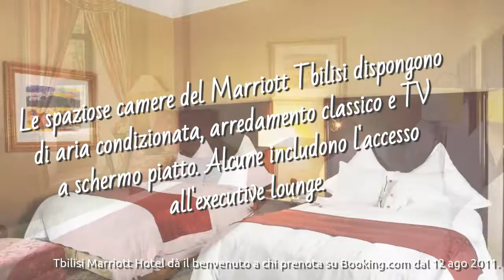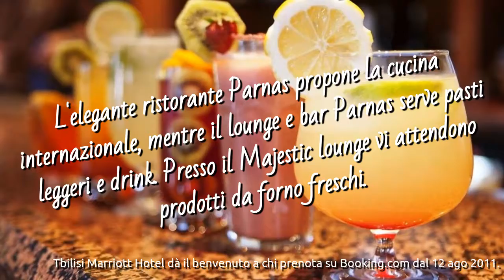[It] Tbilisi Marriott Hotel ★★★★★ Tbilisi, Georgia